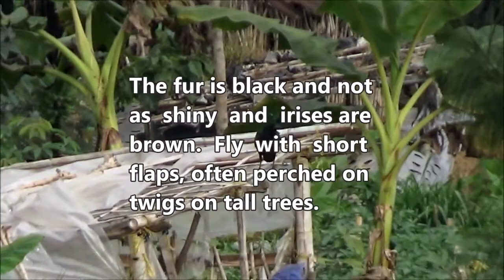Slender-billed crow (Corvus enca)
Dlium Gagak hutan or slender-billed crow (Corvus enca) is a species of animal in the Corvidae, large, dull black birds that eat soft fruit and insects, live in forest habitats, forest edges, coastal areas and spread up to 1600 meters elevation.

C. enca has a size of 45 cm, the fur is black and not as shiny. The beak is large and black, the irises are brown and the legs are black. Fly with short flaps, often perched on twigs on tall and large trees.

Slender-billed crows live in pairs or small groups. Generally solitary. The nest is large and untidy, composed of piles of twigs and placed on the top of a tall tree. Eggs are blue with black spots for 3-4 items. Breeds in November-May.

Kingdom: Animalia
Phylum: Chordata
Subphylum: Vertebrata
Class: Aves
Order: Passeriformes
Family: Corvidae
Genus: Corvus
Species: Corvus enca
Subspecies: Corvus enca ssp. celebensis, Corvus enca ssp. compilator, Corvus enca ssp. enca, Corvus enca ssp. mangoli, Corvus enca ssp. pusillus, Corvus enca ssp. samarensis, Corvus enca ssp. sierramadrensis

Arabic: غراب مستدق المنقار
Chinese (Simplified): 细嘴乌鸦
Chinese (Traditional): 細嘴烏鴉
Dutch: Soendakraai
English: Slender-billed Crow
French: Corneille à bec fin
German: Sundakrähe
Hebrew: עורב דק-מקור
Hindi: पतली चोंच वाला कौवा
Hungarian: szunda-szigeteki varjú
Indonesian: Gagak Hutan
Italian: Corvo beccofine, Corvo beccosottile, Corvo della Sonda
Japanese: スンダガラス
Korean: 날씬한부리까마귀
Norwegian: Arkipelkråke
Portuguese: gralha-de-bico-fino
Russian: Малый ворон
Spanish: Cuervo Picofino
Thai: อีกาปากเรียว

Location: Garung, Wonosobo Regency, Central Java Province, Indonesia.

Aryo Bandoro